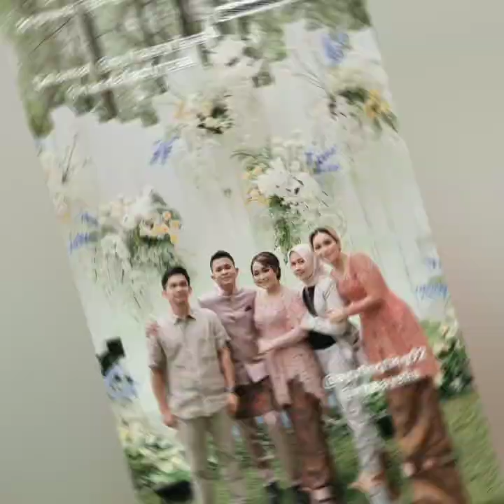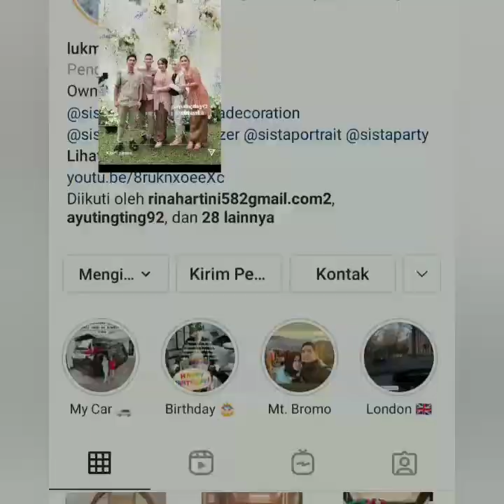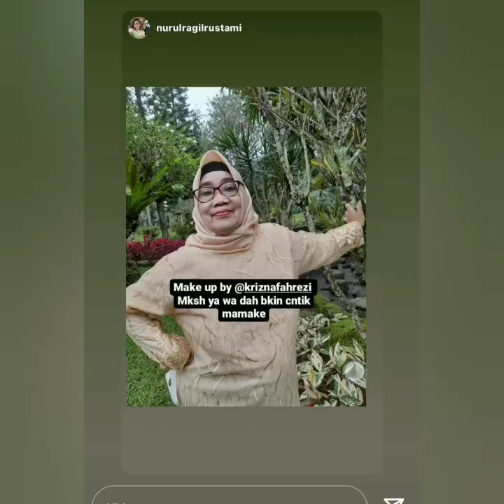UPDATE TERKINI SUASANA & LOKASI INDAH LAMARAN SYIFASYIFA & NANDA